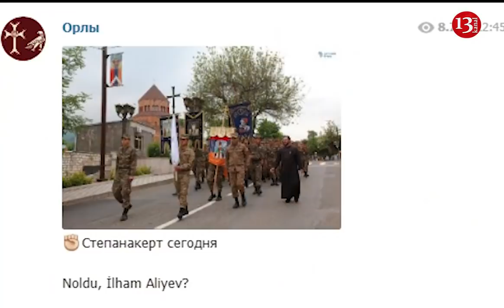ŞOK GÖRÜNTÜLƏR: Qondarma artsax "ordusu" Xankəndidə RUSLARLA BİRLİKDƏ YÜRÜŞ KEÇİRİR